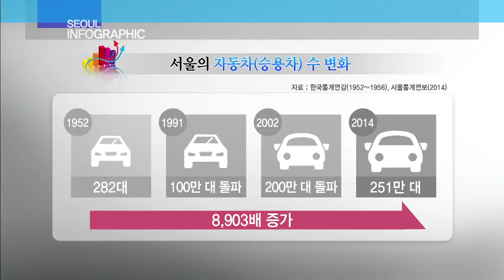[tbstv] 광복 70년, 서울은 어떻게 변했을까?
서울, 그리고 서울시민에 관한 모든 것을 통계와 그래프로 살펴보는 서울 인포그래픽입니다. 광복 70년을 맞아 서울은 얼마나 변했을까, 70년의 변화상을 알아보는 3번째 시간인데요. 오늘은 교통수단에 대해 살펴보겠습니다.